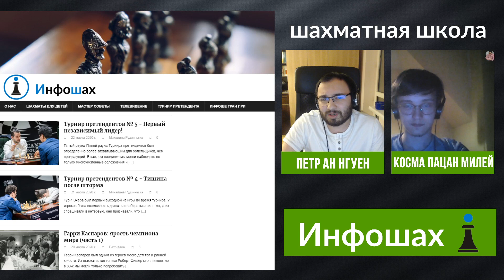Infoszach po rosyjsku? | анализ игры | Prima Aprilis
Анализ игры в шахматы с очень сильным противником, сыгранным во Вроцлаве в 2015 году.